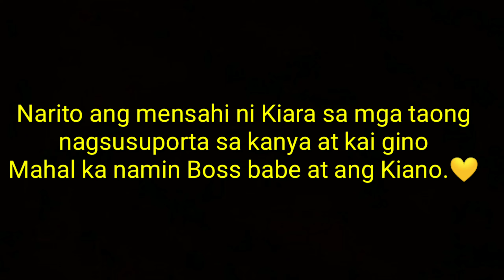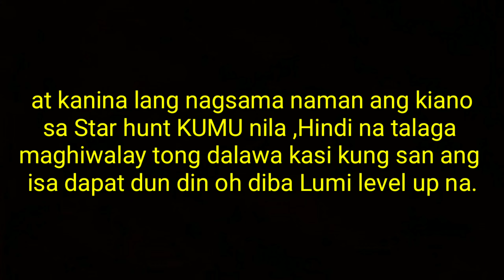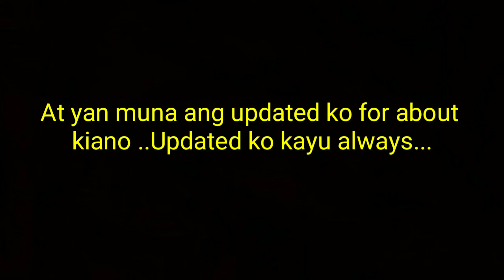KIARA & BOSS GINO PALAGING NAGSASAMA KAHIT SAN MAGPUNTA | LUMI LEVEL UP NA TALAGA ANG KIANO |dyne💛